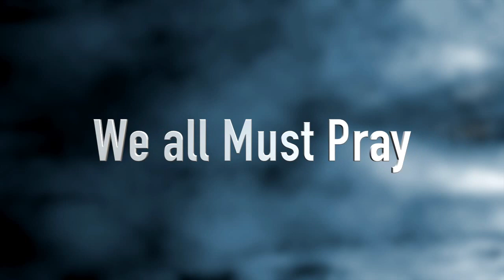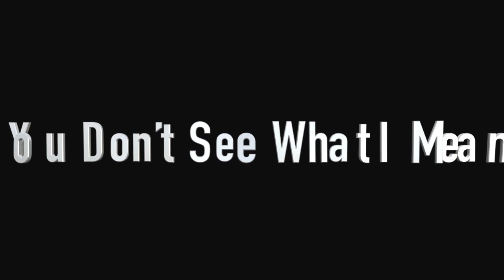Edge of Broken - The Foundation (lyric video)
We have a new lyric video! The track is called 'The Foundation" from our latest CD Dare to Dream.

Band: Edge of Broken | Bill Barlow, Kevin Lewin, Troy Smith
Album: Dare to Dream (2016)
Track: The Foundation
Video by: Cherry Hill Productions
Created & Produced by: Bob Lewin
Location: Hendersonville, TN

'edge of broken' 'edge of broken band'